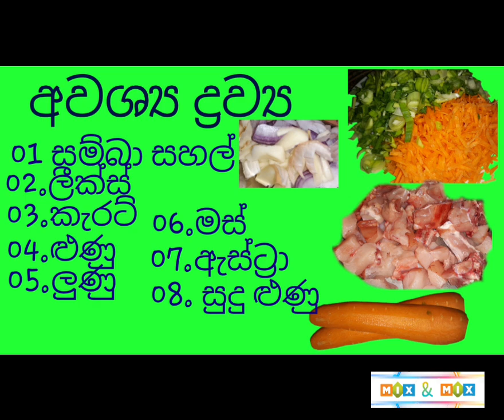කෙසෙල් කොලේ rice කමු /kesel kole fried rice/banana leaf trend /rice/kesel kole/@AshigirlSL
කෙසෙල් කොලේ rice කමු /kesel kole fried rice/banana leaf trend /rice/kesel kole/‎@mix20059